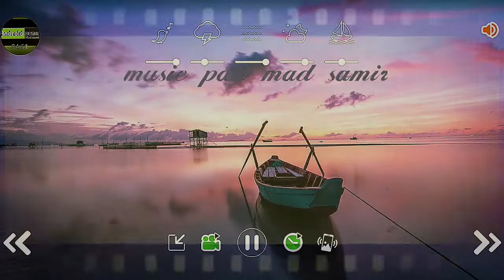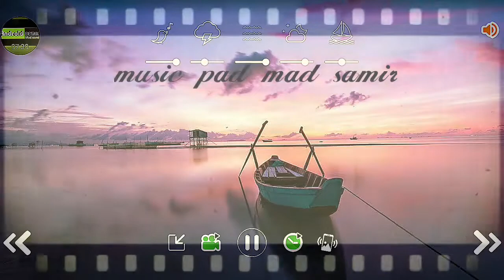Music pad mad samir 🔊🥴🙉🎧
تنويه هذه الموسيقى مجرد هواية ليست موسيقى محترف شكرا 🥴🔊